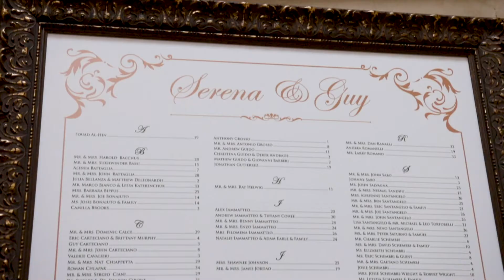Serena & Guy HL